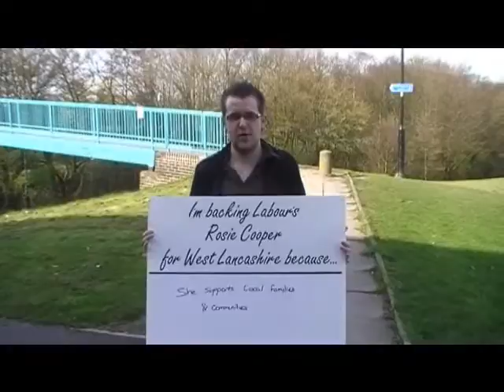Phil Hudson is backing Rosie Cooper because...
Phil Hudson from Skelmersdale is backing Rosie Cooper for West Lancashire because she supports local families and communities.